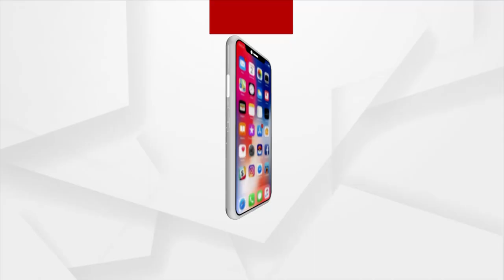କଳ୍କୀ ଅବତାର ନେଇ ଆସିବେ ପ୍ରଭୁ : ନାଗା ବାବା